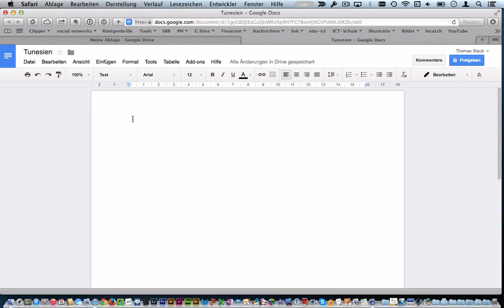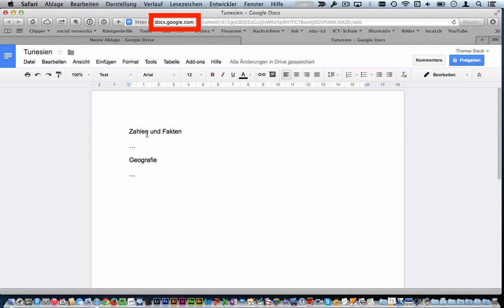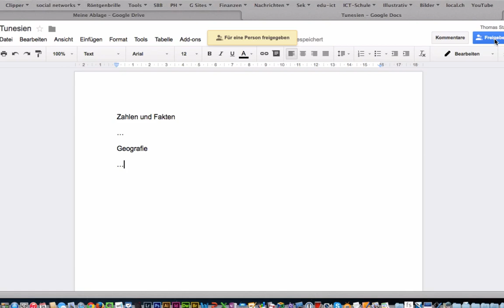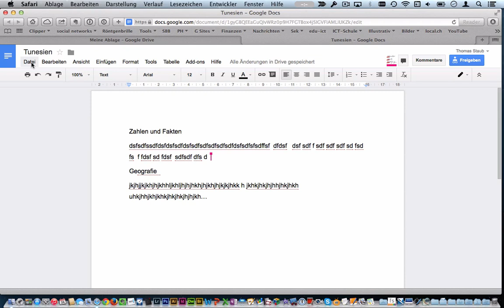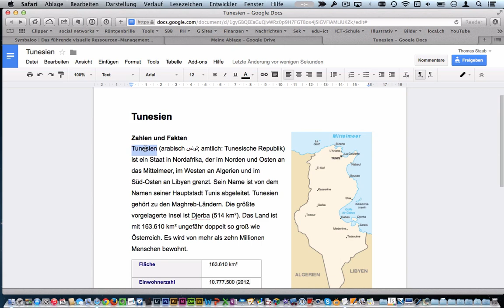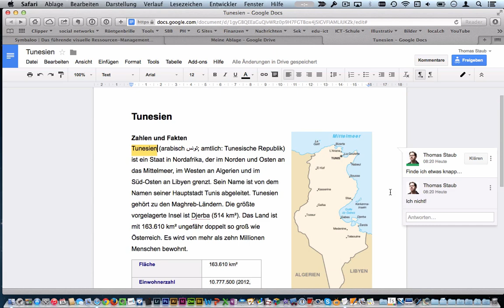Kooperatives Schreiben mit Google Docs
Google Docs ist eine vollständige Office-Umgebung, mit der sich Dateien sehr einfach ein einer Echtzeit-Kooperation bearbeiten lassen.